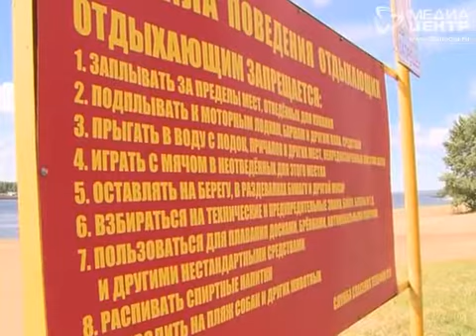Купаться можно: Вода на череповецких пляжах полностью соответствует нормам